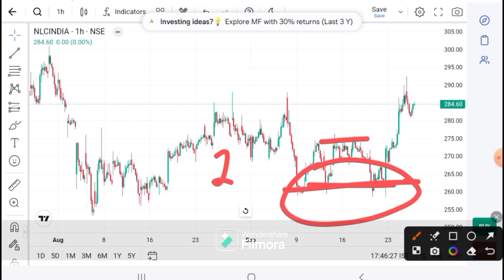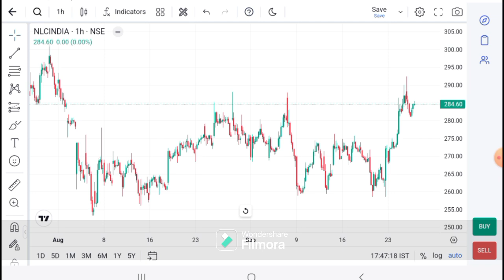NLC India LTD target | NLC India latest news | NLC India today I NLC India News I NLC India target